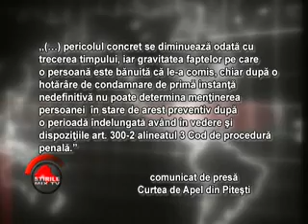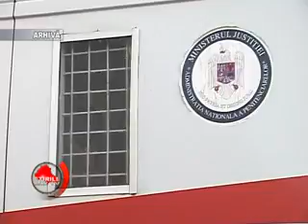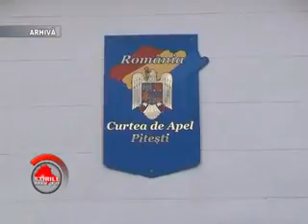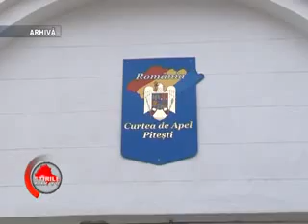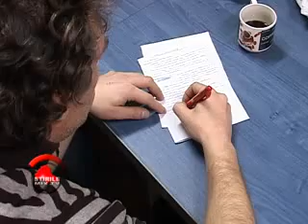Stirile MIX TV- 16 ianuarie